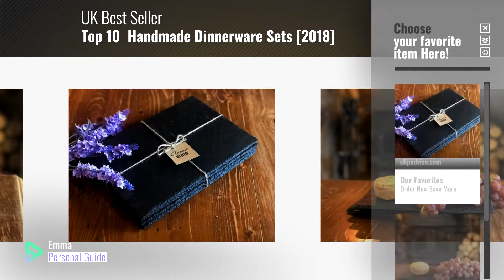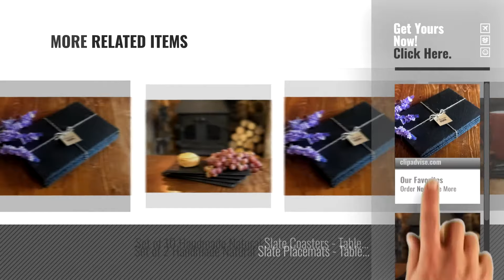Top 10 Handmade Dinnerware Sets [2018]: Set of 8 Handmade Natural Slate Placemats - Table Place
New! 2019 Black Friday / Cyber Monday Kitchen Place Mats Deals and Updates.

Black Friday / Cyber Monday Set of 8 Handmade Natural Slate Placemats - Table Place Mats Platters Dinner Sets Sushi by The Classic Slate Company

Black Friday / Cyber Monday Set of 4 Handmade Natural Slate Serving Platters 25cm x 12cm by The Classic Slate Company

Black Friday / Cyber Monday Set of 6 Handmade Natural Slate Placemats - Table Place Mats Platters Dinner Sets Sushi by The Classic Slate Company

Black Friday / Cyber Monday Set of 4 Handmade Natural Slate Placemats - Table Place Mats Platters Dinner Sets Sushi by The Classic Slate Company

Black Friday / Cyber Monday Set of 8 Handmade Natural Slate Coasters - Table Place Coaster Dinner Sets Sushi Cafe by The Classic Slate Company

Black Friday / Cyber Monday Set of 6 Handmade Natural Slate Coasters - Table Place Coaster Dinner Sets Sushi Cafe by The Classic Slate Company

Black Friday / Cyber Monday Set of 4 Handmade Natural Slate Coasters - Table Place Coaster Dinner Sets Sushi Cafe by The Classic Slate Company